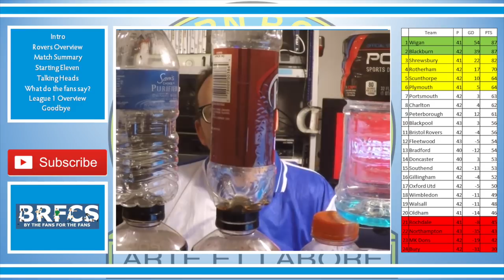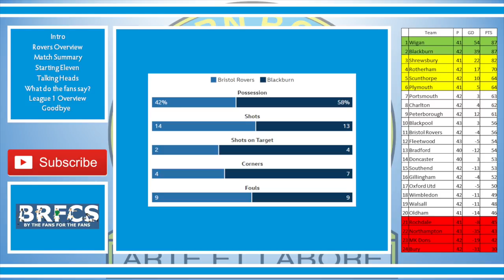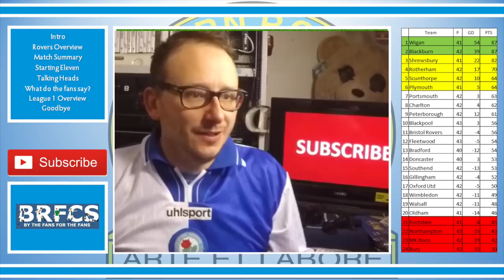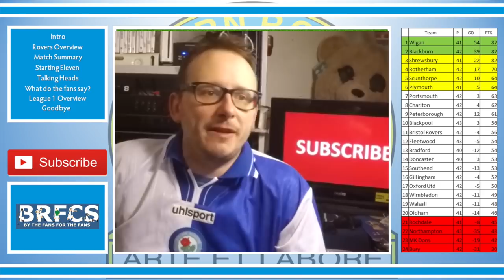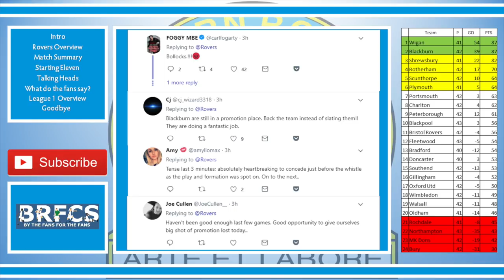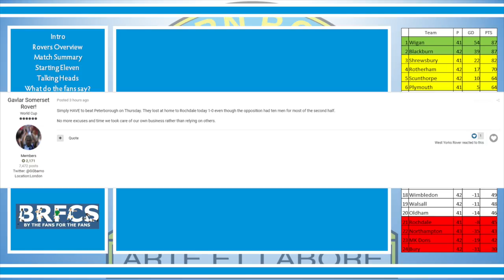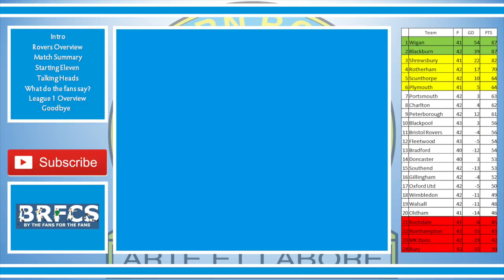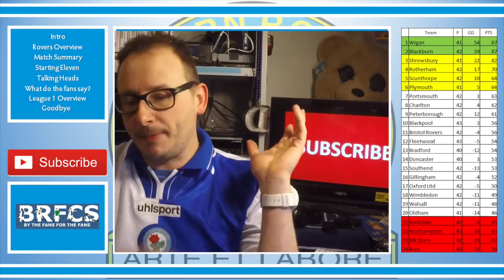Bristol Rovers vs Blackburn Rovers (1-1) | Review | 14 April 2018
56% |||. 28.4K/50K

Stevie Wotsa

. 28% 7/25

Blackburn Rovers continued to struggle as they could only manage a point against Bristol Rovers at the Memorial Stadium.

Rovers (Blackburn) thought they had done enough thanks to a cool headed skipper Charlie Mulgrew who tucked away a penalty on the 65th minute, only to be denied by Bristol Rovers who leveled on th 94th minute to snag a share of the points.

Rovers remain in 2nd spot behind Wigan Athletic who where hekd by Rotherham United.

Hear the thoughts from the manager, the fans and more.

Bristol Rovers
Slocombe
J Clarke
Craig
Broadbent
Brown
Lockyer
Bennett
O Clarke
Lines
Moore
Harrison

Blackburn
Raya
Bennett
Lenihan
Mulgrew
Williams
Conway
Evans
Smallwood
Armstrong
Dack
Graham